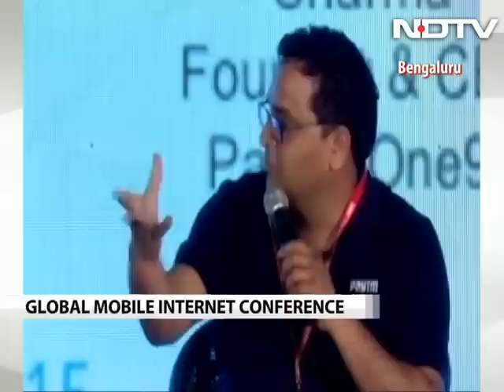The future is in your mobile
Is the internet market going to touch the trillion dollar mark in the coming decade? What is the future of e-commerce companies? Will they continue to rake in moolah into the internet space? Are apps going to play a pivotal role in growth of mobile internet? The Global Mobile Internet Conference in Bangalore provided answers to all these questions as Vikram Chandra quizzed and questioned the doyens of the industry - Flipkart CEO Sachin Bansal, Paytm CEO Vijay Shekhar Sharma and InMobi founder Naveen Tewari.